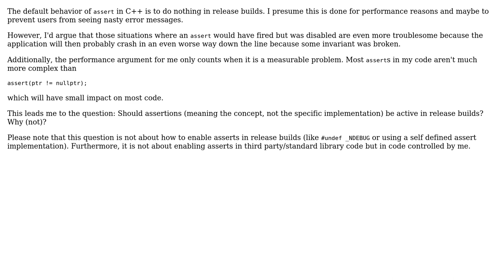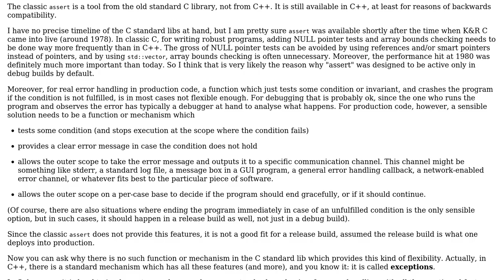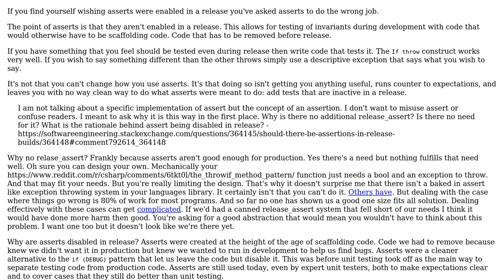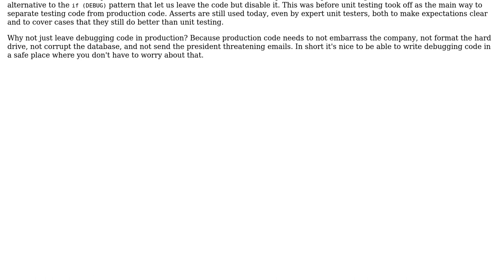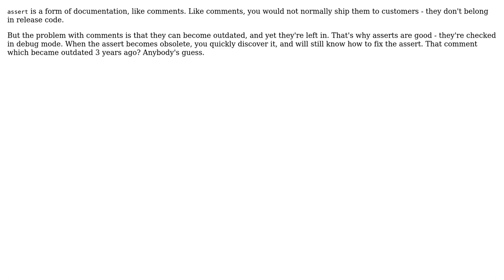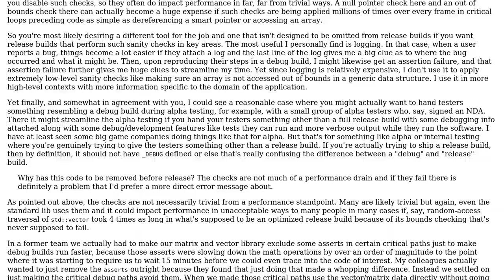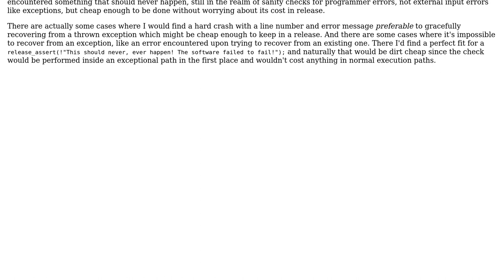Software Engineering: Should there be assertions in release builds (8 Solutions!!)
Software Engineering: Should there be assertions in release builds

With thanks & praise to God, and with thanks to the many people who have made this project possible! | Content (except music & images) licensed under CC BY-SA | Music | Images & others | With thanks to user Nobody moving away from SE user Nicol Bolas user Nakilon user MSalters user gnasher729 user Doc Brown user candied_orange user amon and the Stack Exchange Network Trademarks are property of their respective owners. You are responsible for your own actions.